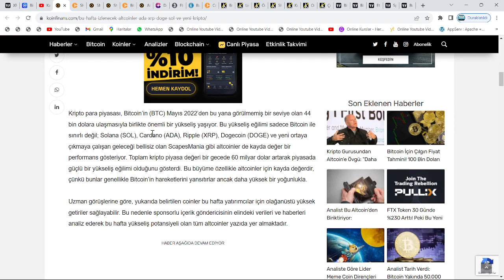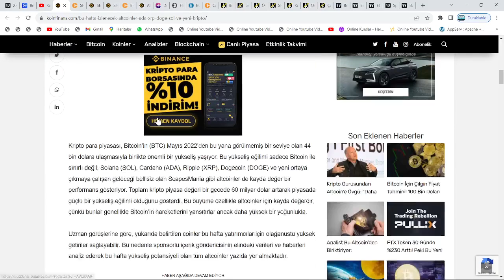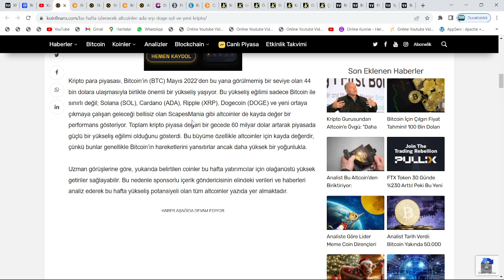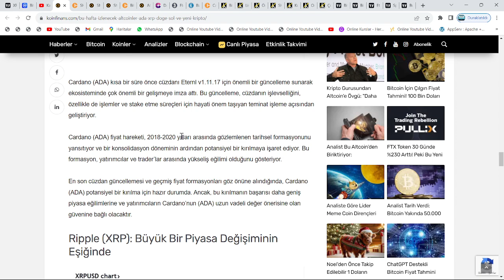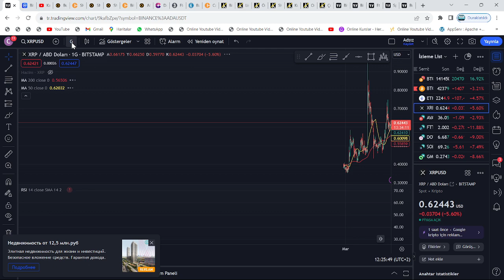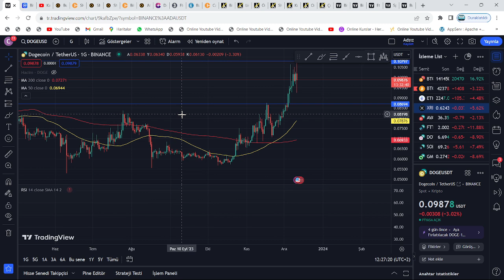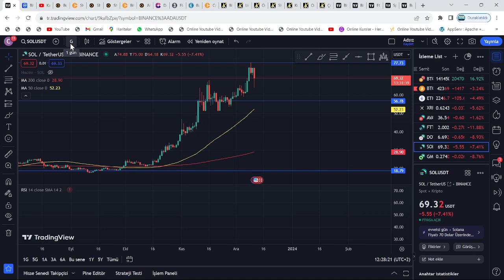YARIN VE ÇARŞAMBA: CARDANO ADA 150X, RİPPLE XRP 1200X, DOGECOİN 300X VE SOLANA 200X!🚀TARİH YAZACAK!🔥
Bu videomuzda kripto borsalarının en popüler alt coinlerinden birisi olan Ripple'ı yani XRP coin'i inceledik. Uzun süredir süregelen SEC davası ve borsadaki genel düşüşle değer kaybeden ripple'ın; Kısa, orta ve uzun vade hedeflerini inceledik. Aynı zamanda destek-direnç noktalarını ve nerelerden alım satım yapabileceğimizi söyledik. Son gelişmelerle beraber mahkeme sec'in kararını reddederek ethereum'u bir menkul kıymet olarak belirledi. Ripple'ın bir çalışanı biden tarafından FED'e atandı. Abd'li yargıçların da xrp kazanacak, sec uzlaşma istiyor demesiyle birlikte ripple ceosu ve dava avukatından mayısta zafer nidaları geldi. Gelecek ay Ripple davasının ara kararı verilecek. Ripplee bu sefer kazanabilir. Bu video yatırım tavsiyesi içermemektedir.